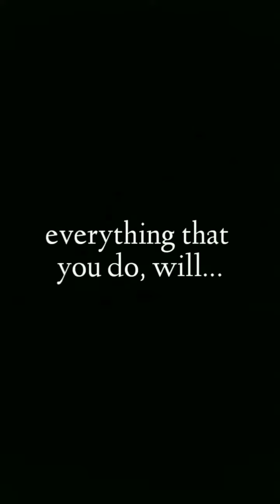Aug 10, 2022 ~ Journée ~ Dr. Donna Thomas-Rodgers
This Journée features a Let Me Get This Straight, a Wha Time Is It and an Oh What's This...

(This video was created using Giphy Stickers, Instagram Stories, KineMaster, Snapchat Filters, Twitter, PicsArt and Instagram Filters).

Credits:

Executive Producer: Dr. Donna Thomas-Rodgers
Created by: Dr. Donna Thomas–Rodgers
Flumsitions: Power Starters Production
Production: Power Starters Production
Editing: Power Starters Production
Graphics: Dr. Donna Thomas-Rodgers
Music Produced By: Detroit Red
Genre: Red Symphony
Styling: D. Howard